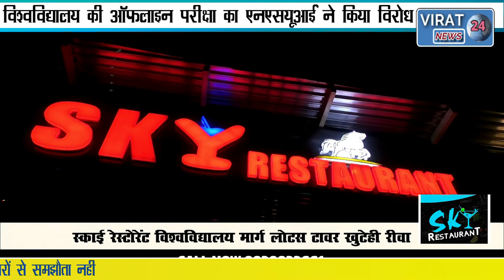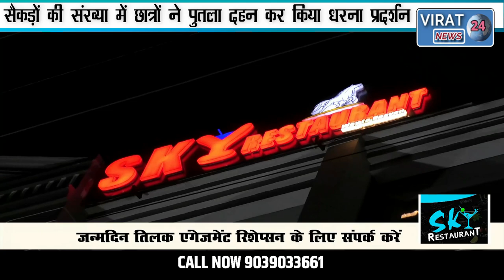APSU की ऑफलाइन परीक्षा का NSUI के सैकड़ों छात्रों ने पुतला दहन और धरना प्रदर्शन कर किया विरोध